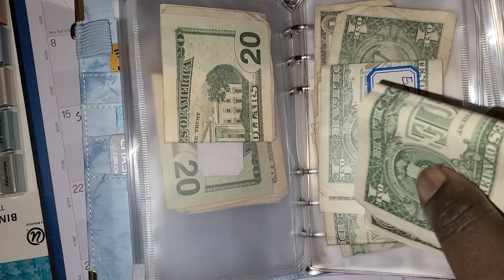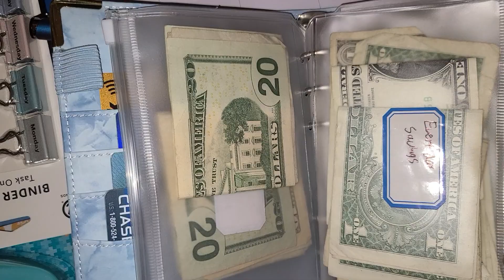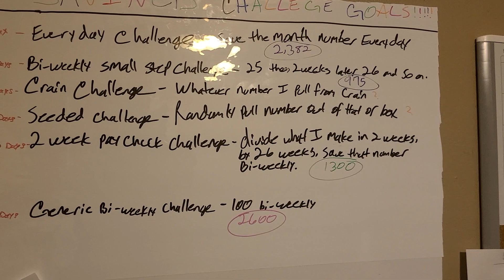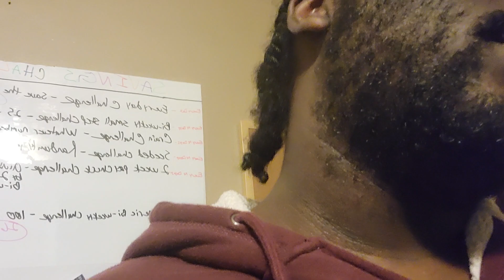Day 10 Blogging Everyday cash stuffing challenge💸 💰 🤑!cashstuffing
Savings challenge goal, detailed!
Day 10
Blogging
Everyday cash stuffing challenge💸 💰 🤑
What's to come, and a few tips for the rode!